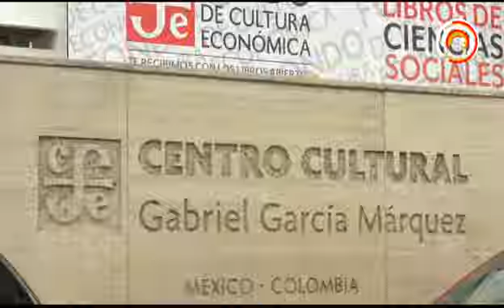Los Cicloreaders y XIMÉNEZ en Directo Bogotá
Nota sobre los recorridos literarios del colectivo bogotano Cicloreaders, a propósito de la ruta XIMÉNEZ en bicicleta, basada en la obra de Andrés Ospina.